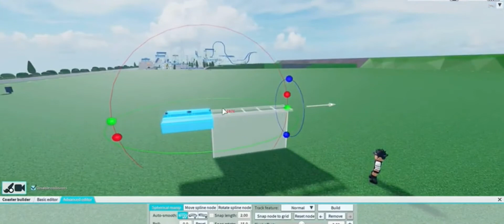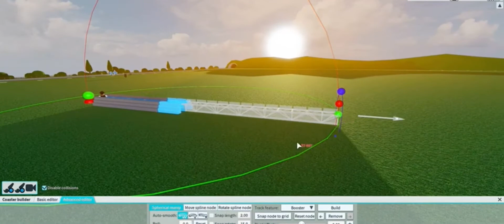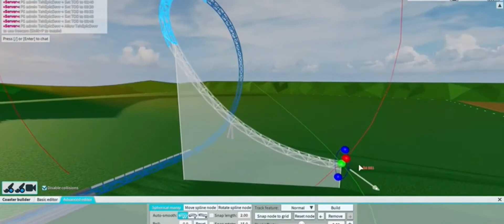3 Build Hacks to make Building Easier (TPT2)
Leik vid and sub :)